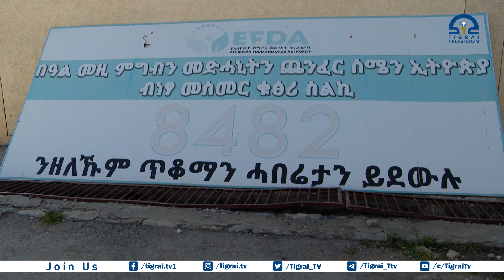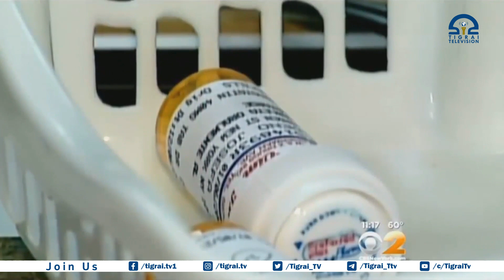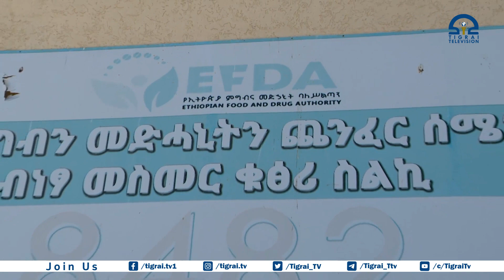መዓልቶም ዝሓለፎም ኣፋውስን ንፀሓይ ብርሃን ዝተቃልዑ መግብታትን ንሕማምን ሞትን ከምዘሳጥሕ በዓል መዚ ቁፅፅር ምግቢን መድሓኒትን ትካላት ጥዕና ትግራይ ኣፍሊጡ